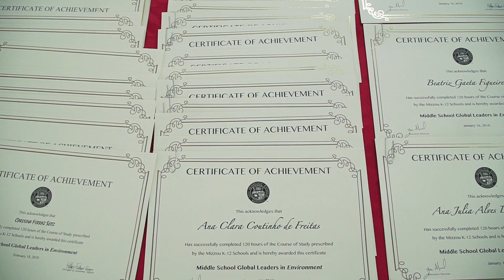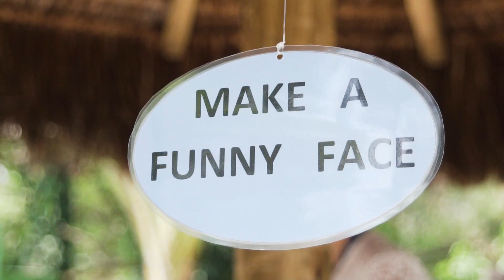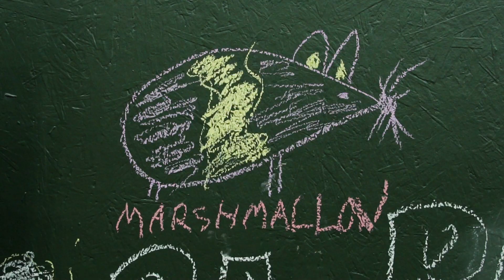XVIII Sábado Cultural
Nosso XVIII Sábado Cultural reuniu as apresentações de trabalhos desenvolvidos ao longo de todo ano pelos alunos, e trouxe ainda momentos muito especiais, como a entrega das certificações, final de campeonato de xadrez, o Spelling Bee e muito mais! Confira no vídeo alguns dos melhores momentos desse dia incrível que contou com a presença de alunos, pais e professores. Confira.